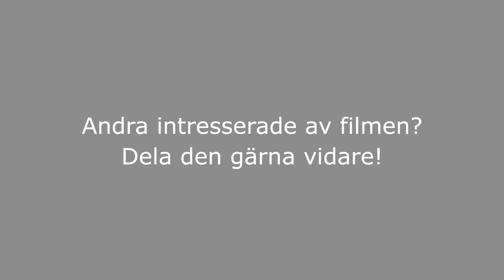2016-01-27 Kultur & Fritidsnämnden: Flaggning vid Jordbro kultur- och föreningshus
MÖTE MED KULTUR OCH FRITIDSNÄMNDEN -  MEDBORGARFÖRSLAG: FLAGGNING VID JORDBRO KULTUR- OCH FÖRENINGSHUS

Möte 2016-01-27 med Haninge Kultur- och fritidsnämnd I Haninge kommunhus.